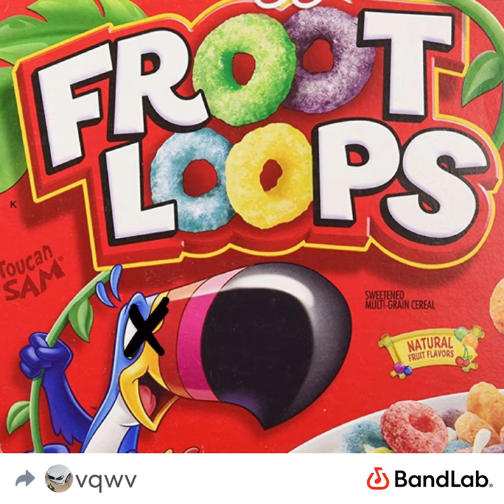Toucan’t feat. Grado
(Prod. Energy)